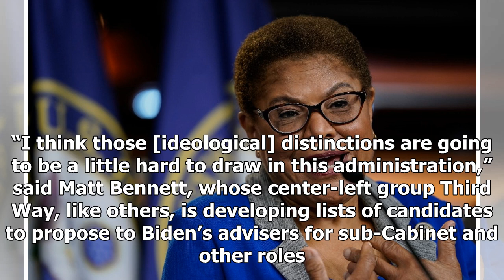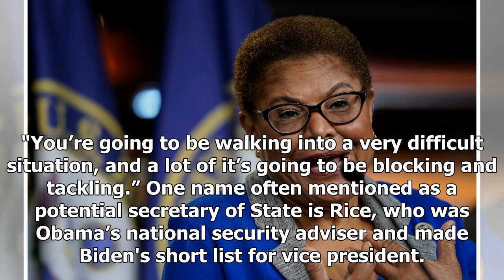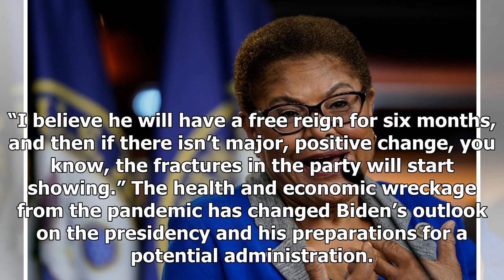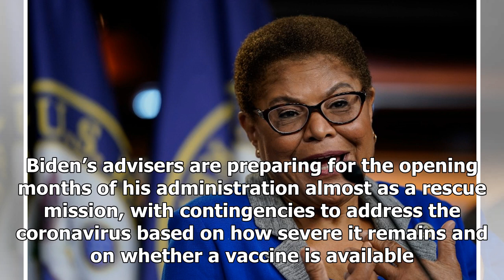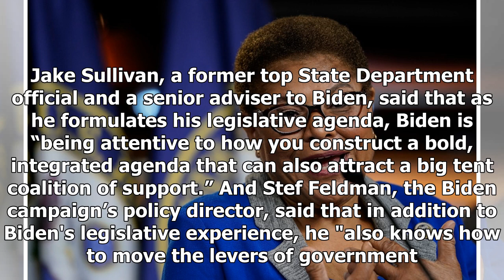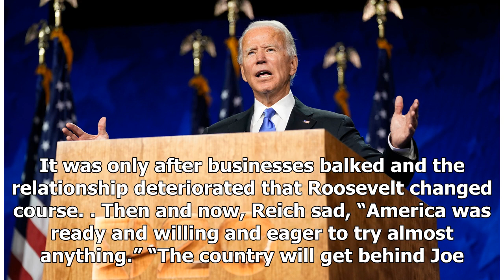Breaking News - Biden is already forming a government. Here's what his Cabinet could look like.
Sherrod Brown, the progressive senator from Ohio, says he’s talking with the Biden campaign about “where he needs to look and who he needs to look at” as he begins to form a potential administration. Other people in positions of power, both inside and outside government, are engaged in similar conversations. Advertisement It’s part of an early, behind-the-scenes effort by the Biden campaign to shape the contours of a government he has pledged would be “the most progressive administration since F...